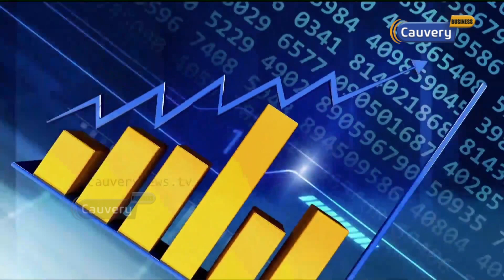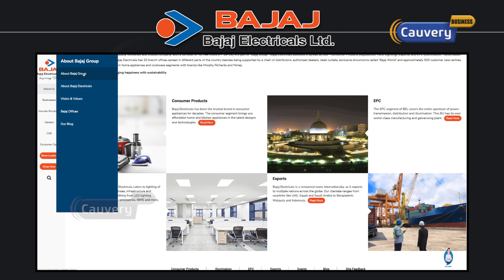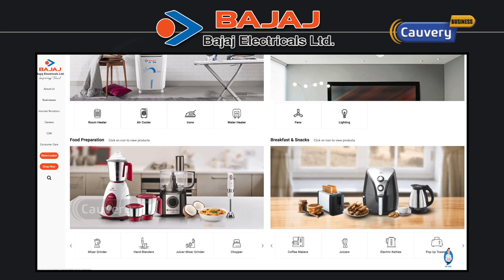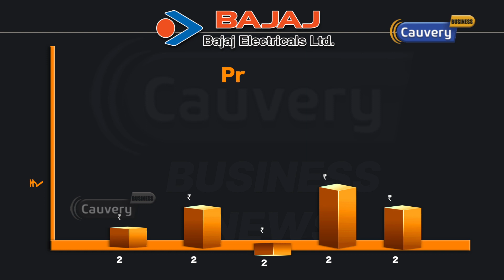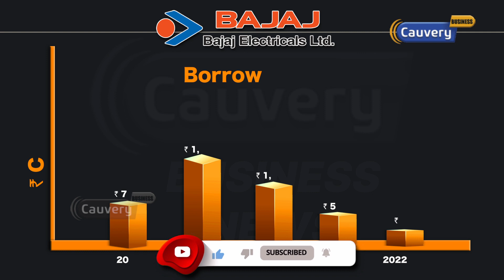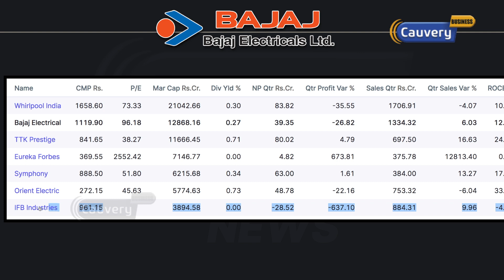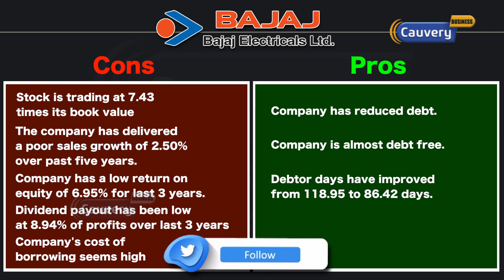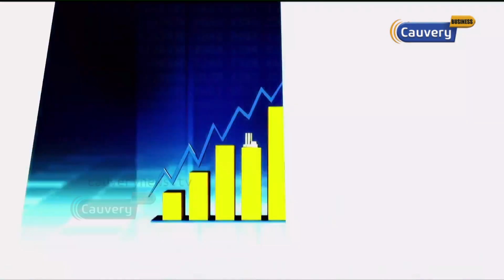நம்ம வீட்டில் இருக்கும் Bajaj Electricals Fundamental analysis | Share market | Nifty | Sensex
பங்குச்சந்தை தொடர்பான சந்தேகங்களுக்கும் கலந்துரையாடலுக்கும் காவேரி வலையொளி பிரத்தியேகமாக ”காசுபணம்” என்ற telegram குழுவை உருவாக்கியுள்ளது. அதில் இணைய கீழேயுள்ள இந்த Link-ஐ க்ளிக் செய்யவும்.

Cauvery Business is available on Facebook, Twitter, Youtube, Instagram.